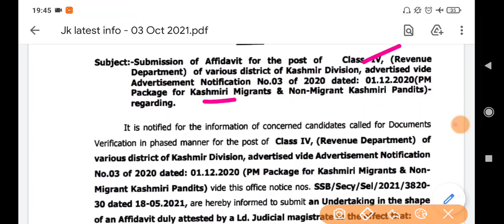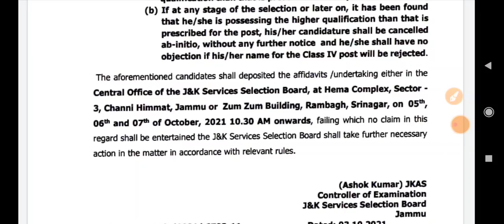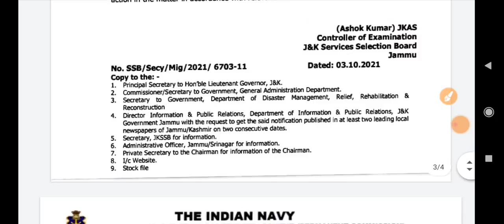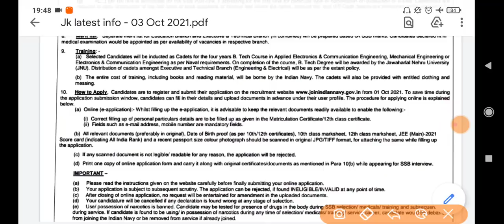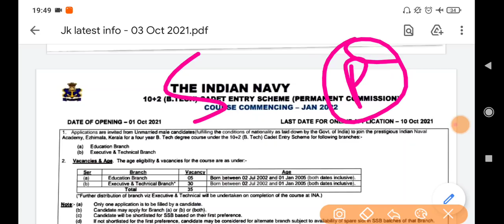JKSSB Fresh Update || CID Verification of JKSSB Class IV Candidates || Indian Navy Fresh Job Update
18-30 age group walo ke liye ye book most Important hai. Book hindi me bhi hai, English me bhi hai...

1st Target - Video aapke liye helpful ho.
 2nd Target - Only 2,000 likes